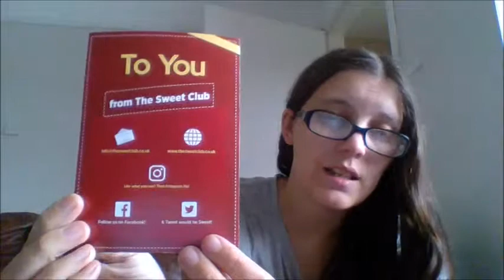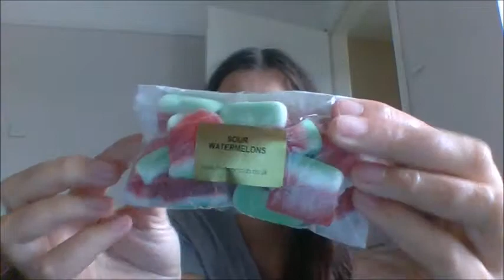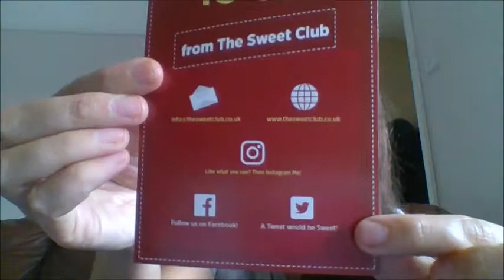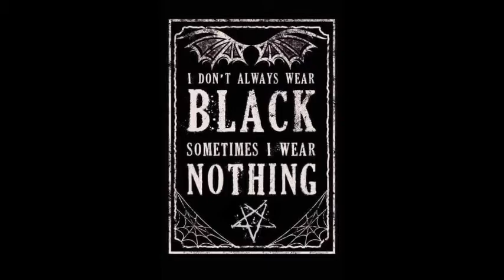THE SWEET BOX SUBSCRIPTION NOVEMBER 2017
THE SWEET BOX IS A SWEET SUBSCRIPTION THAT COMES TO YOUR DOOR MONTHLY OR FORTNIGHTLY AND COSTS £10 ...
YOU TO PICK EIGHT DIFFERENT SWEETS OR YOU CAN LEAVE IT AS A SUPRISE ..